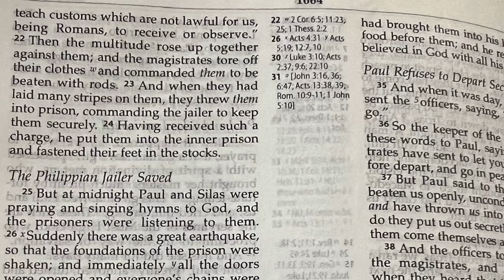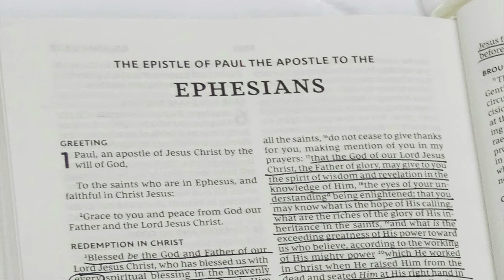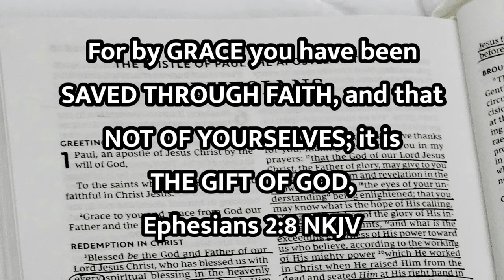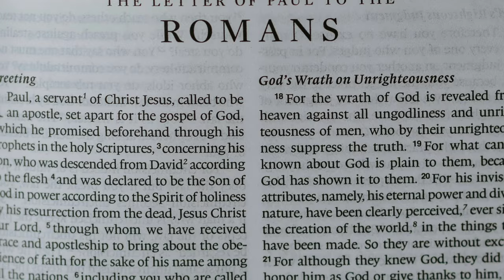You will Not go to Heaven if You Believe This!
Let me ask you a couple of questions.

Is JESUS more or less important to you than who is the leader of your country?

Is JESUS more or less important to you than a political party or movement?

I am not downplaying the importance of these things, but you will know if they are more important to you than JESUS, if you are already angry by this video and you have not even watched it.

President Trump spoke recently about a Spiritual topic and he was completely and dangerously wrong in what he said.

Sadly he is not the only one who believes this incorrect theology.

What did Donald Trump say that is totally wrong?

Jump into the video to find out!